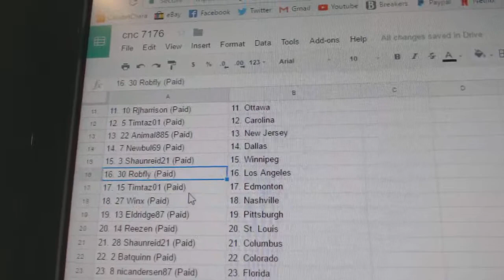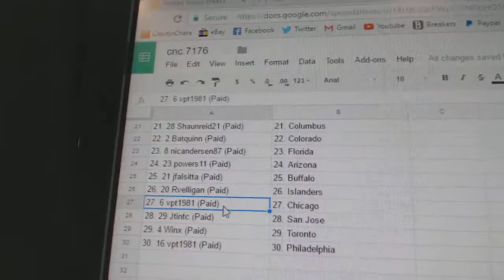Team Randoms - C&C GB #7176